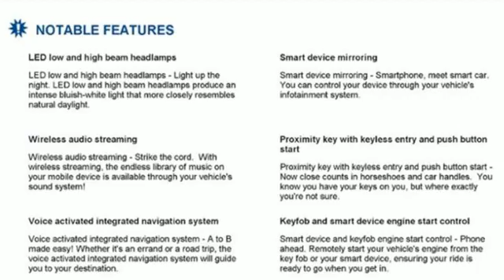New 2020 Jeep Gladiator Christiansburg VA Blacksburg, VA DC200449 - SOLD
Year: 2020
Make: Jeep
Model: Gladiator
Trim: Rubicon 4x4
Engine: 3.6L V6 Cylinder Engine
Transmission: 8-Speed A/T
Color: Punk'n Metallic Clear Coat
Interior: ALTV
Stock #: DC200449
VIN: 1C6JJTBG4LL191932
NAV, Heated Seats, 4x4, Bed Liner, iPod/MP3 Input, Smart Device Integration, Brake Actuated Limited Slip Differential, Dual Zone A/C, 8.4 RADIO & PREMIUM AUDIO GROUP. Rubicon trim, Punk'n Metallic Clear Coat exterior. READ MORE!br /br /KEY FEATURES INCLUDEbr /4x4, iPod/MP3 Input, Dual Zone A/C, Brake Actuated Limited Slip Differential, Smart Device Integration MP3 Player, Privacy Glass, Steering Wheel Controls, Child Safety Locks, Rollover Protection System. br /br /OPTION PACKAGESbr /BODY COLOR 3-PIECE HARD TOP Freedom Panel Storage Bag, Rear Window Defroster, Rear Sliding Window, No Soft Top, TRANSMISSION: 8-SPEED AUTOMATIC (850RE) Tip Start, Transmission Skid Plate, Selec-Speed Control, 8.4 RADIO & PREMIUM AUDIO GROUP Emergency/Assistance Call, SiriusXM Traffic Plus, Alpine Premium Audio System, HD Radio, Radio: Uconnect 4C Nav w/8.4 Display, Rear View Auto Dim Mirror, For Details, Visit DriveUconnect.com, 1-Year SiriusXM Guardian Trial, 5-Year SiriusXM Travel Link Service, 5-Year SiriusXM Traffic Service, SiriusXM Travel Link, LED LIGHTING GROUP Daytime Running Lamps LED Accents, LED Park Turn Lamps, Front LED Fog Lamps, LED Reflector Headlamps, LED Taillamps, COLD WEATHER GROUP Heated Steering Wheel, Heated Front Seats, WHEELS: 17 X 7.5 POLISHED BLACK ALUMINUM, REMOTE PROXIMITY KEYLESS ENTRY, SPRAY IN BEDLINER, TRAILER TOW PACKAGE Trailer Hitch Zoom, Class IV Hitch Receiver, Heavy Duty Engine Cooling, 240 Amp Alternator, ENGINE: 3.6L V6 24V VVT UPG I W/ESS (STD). br /br /MORE ABOUT USbr /At Shelor Motor Mile we have a price and payment to fit any budget. Our big selection means even bigger savings! Need extra spending money? Shelor wants your vehicle, and we're paying top dollar! br /br /Tax DMV Fees & $597 processing fee are not included in vehicle prices shown and must be paid by the purchaser. Vehicle information and equipment is based off standard equipment as decoded from VIN and may vary from vehicle to vehicle.br / Chevrolet Ford Chrysler Dodge Jeep & Ram prices include current factory rebates and incentives some of which may require financing through the manufacturer and/or the customer must own/trade a certain make of vehicle. Residency restrictions apply see dealer for details and restrictions. All pricing and details are believed to be accurate but we do not warrant or guarantee such accuracy. The prices shown above may vary from region to region as will incentives and are subject to change.